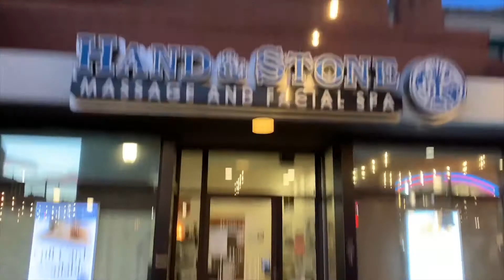MY 27TH BIRTHDAY SKI TRIP VLOG 2022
Hey y'all!
Back with a travel + vacation vlog!! I turned 27, so here is my Birthday Vlog! This was my first time ever seeing snow and skiing. If you enjoyed please be sure to leave a comment💕